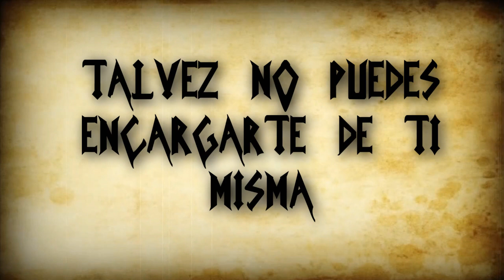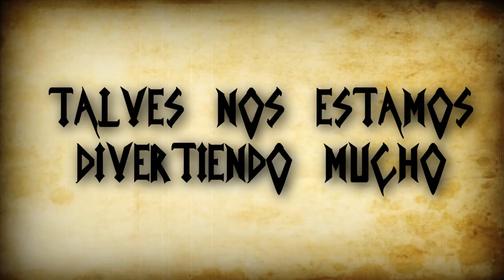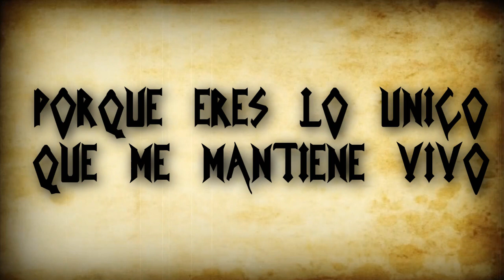Pierce the veil Bulls in the bronx (Español)